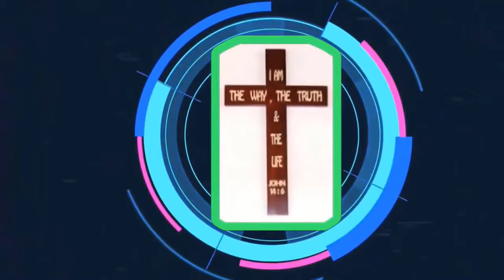Mục Sư Lê Thị Thúy Phượng | Tình Chồng Nghĩa Vợ | Hội Thánh Lời Sự Sống Việt Nam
Hội Thánh Tin Lành Lời Sự Sống Việt Nam

Địa điểm nhóm: tầng 17, toà nhà Detech, số 8c, đường Tôn Thất Thuyết (gần bến xe Mỹ Đình). Thời gian nhóm: 15h00 - 17h00.

🎯 Thờ phượng Chúa cùng Ca Đoàn Lời Sự Sống tại:

 • Khúc Hòa Ca Hy Vọng | Ca Đoàn Hội Thá...

Kênh Youtube chính thức của Hội thánh Tin Lành Lời Sự Sống Việt Nam, luôn đăng tải và cập nhật những bài giảng mới nhất từ Chúa nhật, Hội thảo, Đại hội.